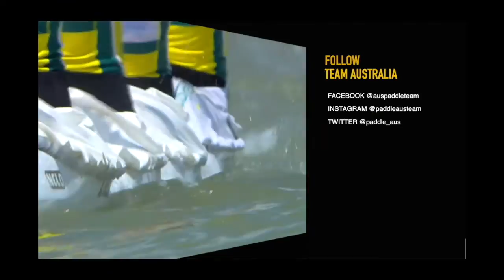2019 Paracanoe Team World Champs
Meet our 2019 paracanoe team to represent Australia at the 2019 ICF Canoe Sprint World Championships!

MEN
Curtis McGrath - Athlete                  MKL2 + VL3
Dylan Littlehales Paralympic Athlete  MKL3

WOMEN
AJ Reynolds - Athlete WKL3
Susan Seipel           WKL2 + WVL2

Australian Paralympic Team | Queensland Academy of Sport | NSW Institute of Sport | Victorian Institute of Sport